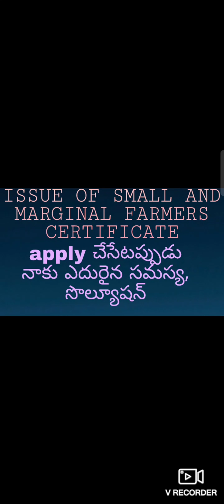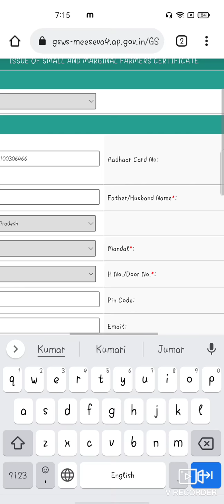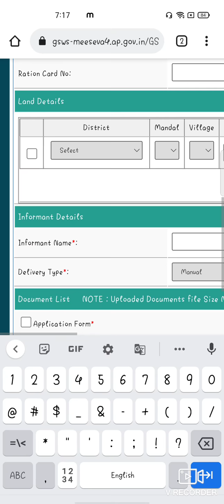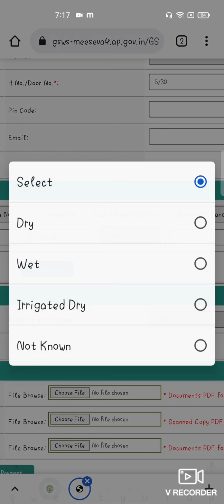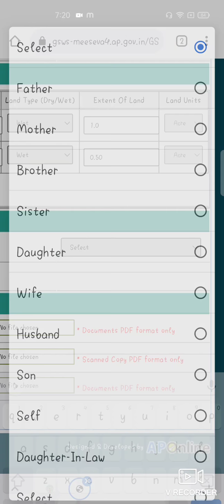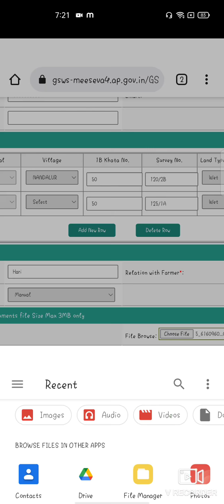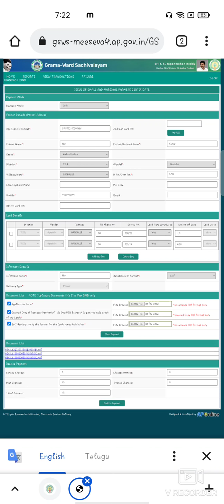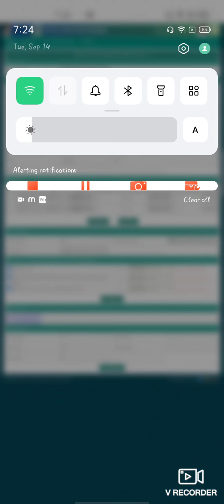Small and marginal farmer certificate || Grama sachivalayam latest news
How to apply small and marginal farmer certificate
grama sachivalayam latest news
grama sachivalayam
grama ward sachivalayam
grama sachivalayam